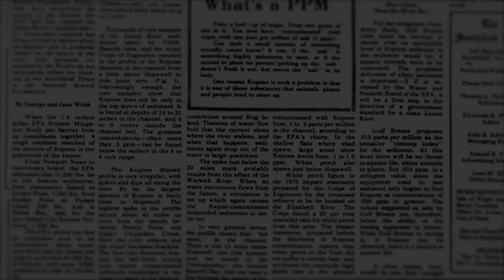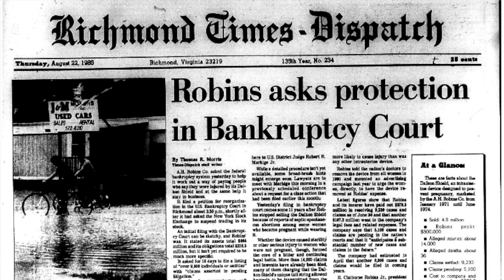The Judge : Character, Cases, Courage - Interview with Breezeway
“The Judge – Character. Cases. Courage.” is the story of Judge Robert R. Merhige, Jr’s (very much an honorable Frank Capra-esque character come to life) heroic struggle to uphold the rule of law and the US Constitution. Honor, integrity and justice for all. In history’s hallowed halls of justice U.S. District Court Judge Robert R. Merhige, Jr. stands alongside Supreme Court Justice’s Ruth Bader Ginsberg and Thurgood Marshall as a champion for equal rights under the law for all citizens. “The Judge – Character. Cases. Courage.”  follows a distinguished, momentous and tumultuous 31-year tenure on the Federal bench. Judge Robert R. Merhige, Jr. fought against the entrenched powers of the status quo to promote racial and gender equality, protect the environment, uphold the rule of law and the US Constitution.  Most notable were the cases on mass school busing to bring about the desegregation of public schools in Richmond, VA, the former Confederate Capital. The public’s violent opposition to the Judge’s rulings mandating busing led to an incendiary backlash requiring 24/7 police protection for the Judge and his family. The Judge’s life was threatened, the lives of his family threatened, his home picketed, his guest house burned, his dog shot, he was hung in effigy, and spit on in public. Through it all the Judge persevered, did what he felt was right and fair, and worked to promote racial equality. We greatly encourage your interview and review consideration for this timely documentary focused on a champion of the Constitution.